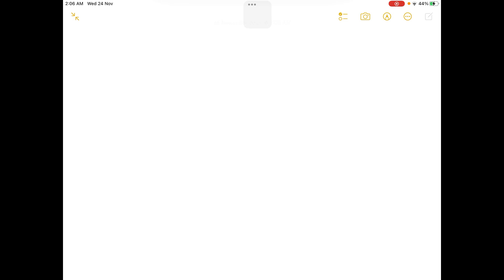·Vertically polarized light with an intensity of 0.55 W / m^2 passes throu…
·Vertically polarized light with an intensity of 0.55 W / m^2 passes through a polarizer whose transmission axis is at an angle of 85.0^∘ with the vertical. What is the intensity of the transmitted light?